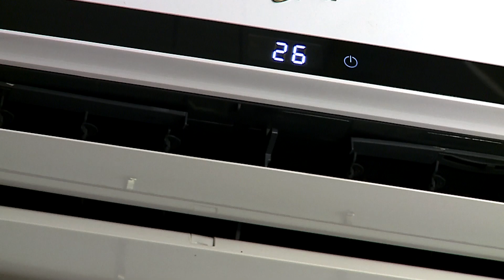Hőségriasztás Halason (Halas Tv - Hírnapló)